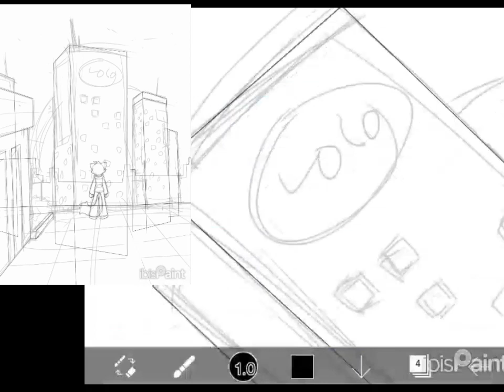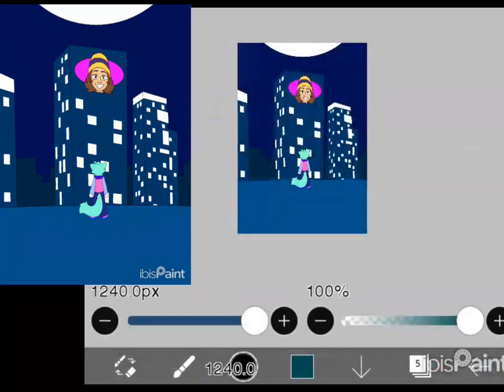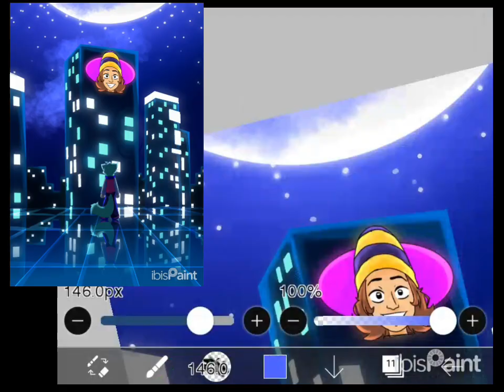Yeh He's back buddy ^w^ @ramaandiasmat (Fanart) || Speed Paint Until I'm Good At Drawing #89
This is a gift for @ramaandiasmat
its been a month since i made him a fanart... this is not quite a fanart but still this is a gift to him...just imagine for yourself what he is doing in this picture... and this took me 45 layers and less than 4 Hours... around 3.50 :) and sorry for tacing his channel profile pic...
and btw... i opennin art comission startin after #100.. i need income for doing this :) i set the pice as low as possible... and yeh... idk how the transaction will be ... ill think of that later...
there is 1 space left before 100 ideas... ill place it at 98 i think... and yeh...

Art Title:
Cyan but night

I dont think the title are necessarry but i still doin this since the firt eps :) also im startin to reuse every music... i dont want to search musics for every drawing...